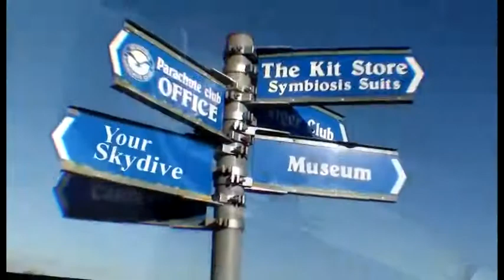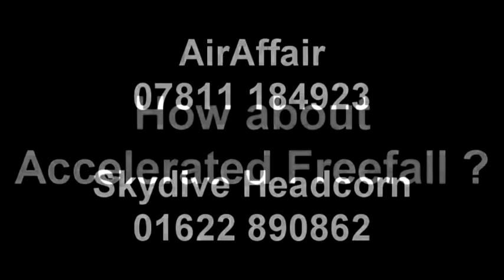Anna Kearns-Thompson Tandem Skydive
Anna jump at Skydive Headcorn on 15th July 2014 filmed by Bernard Devine